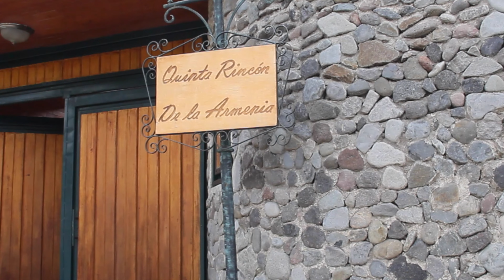CRISTINA & DIEGO 24 DE SEPTIEMBRE 2016